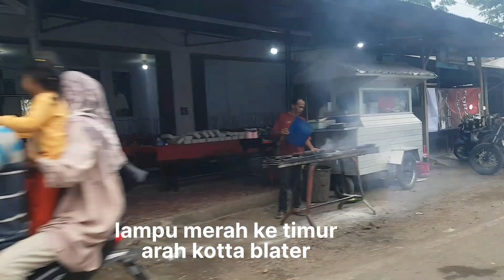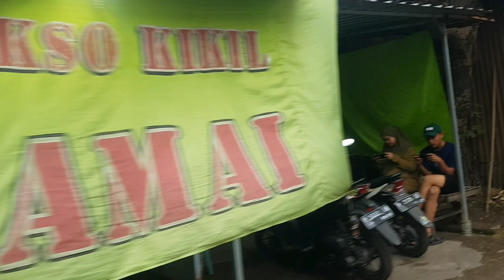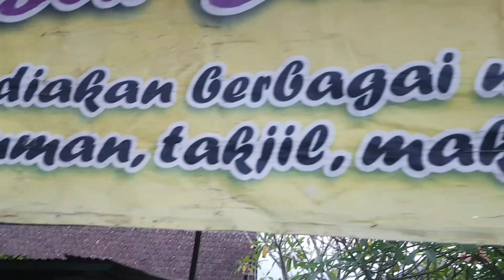AMBULU JELANG BUKA PUASA RAMADHAN 2023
menjelang berbuka puasa suasana jalan raya di Ambulu begitu ramai sepanjang jalan dipenuhi pedagang takjil kuliner